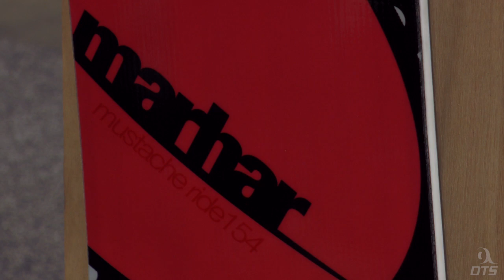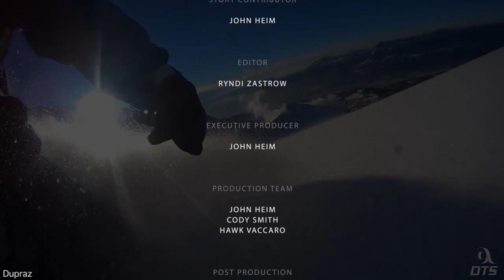Craft Ski and Board Makers - SIA Snow Show 2015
3-minute film exploring craft makers in ski and snowboard manufacturing